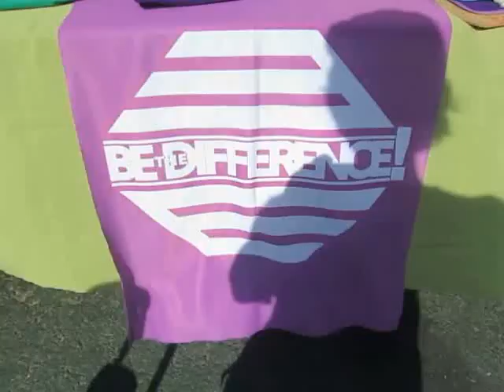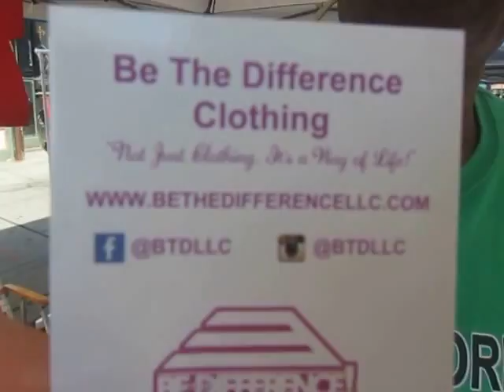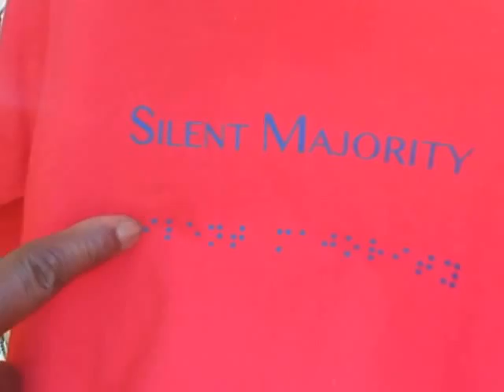BE THE DIFFERENCE Is Clothing That Inspires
A father & his daughter create clothing that hopefully inspires some-one "to be the difference in somebody's life".  Simple messages to remind others of basic simple values: "Hard Work Pays Off"; "Honesty=Freedom","Addiction Kills The Family"-all good stuff.